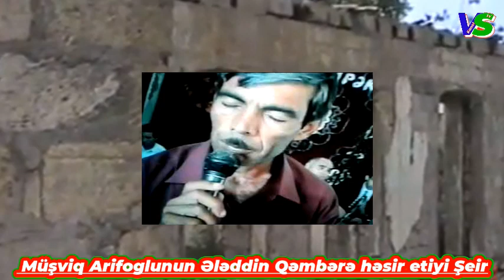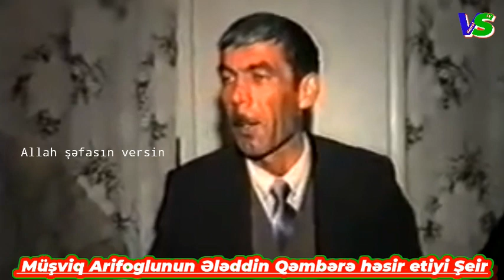Allah toylarıma qaytar Ələddin Qəmbəri Müşviq Arifoglu yeni şeir 2020